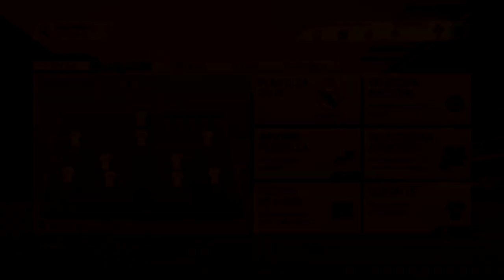💥 ELIMINATORIA ÉPICA | MODO CARRERA FIFA 22 | REGENS II #28